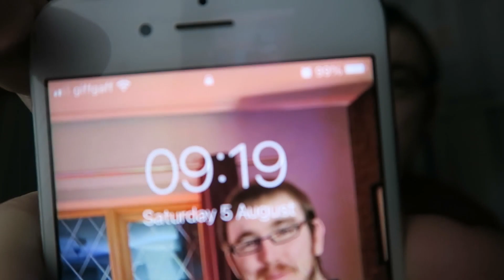WHERE ARE YOU WATCHING FROM?? 622 SUBS 05/08/2023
Saturday 05 of August 2023-05/08/2023

Monday-Canterbury & District.
Thursday-Leeshire.
Friday-Apsley & District.
Saturday-Shipping Lanes